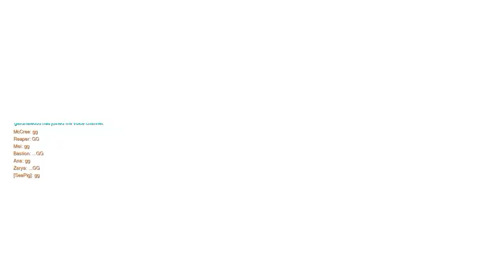InfinitePolys LetsPlay Overwatch Ep 5 Erica Plays Overwatch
Erica learns the way of Overwatch from someone who doesn't know a ton about it. This can only be good.